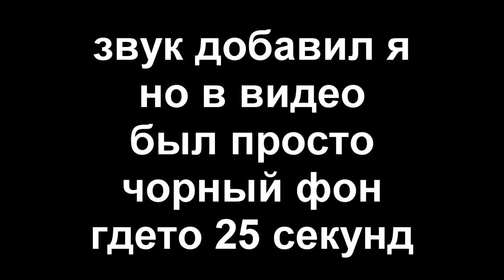нашёл очень старое видео со флешки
нашёл очень старое видео с флешки